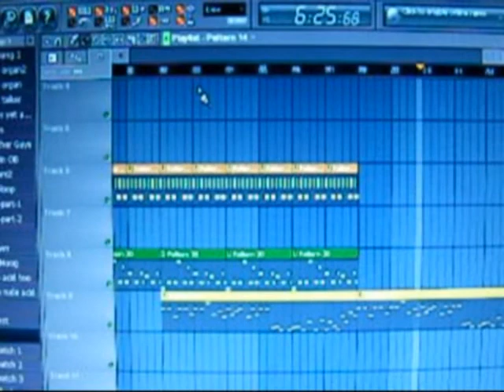Fl studio9 - Global dance make in Fl studio 9.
desculpe pela qualidade do vídeo!